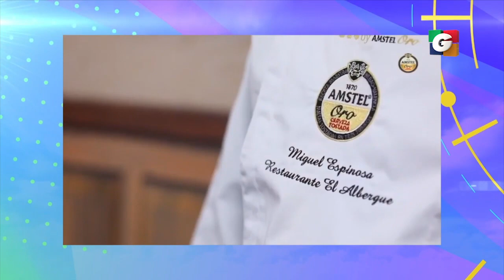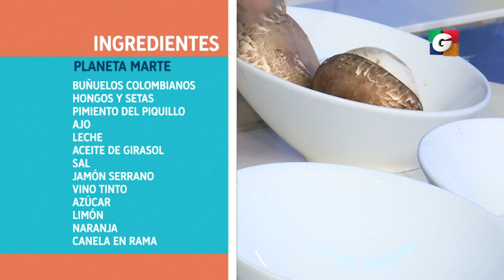El chef español Miguel Espinosa prepara un "Planeta Marte"